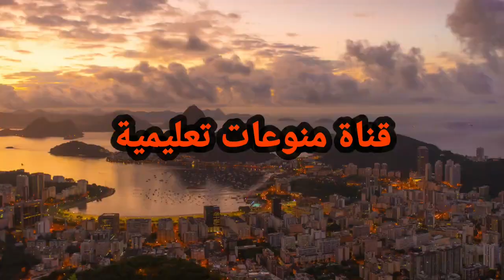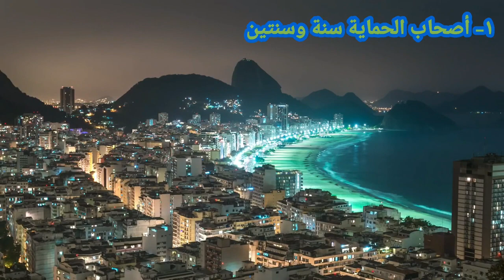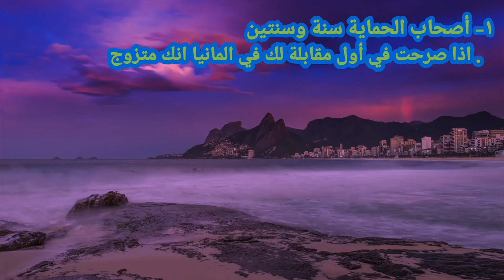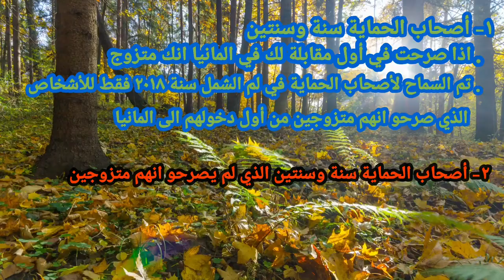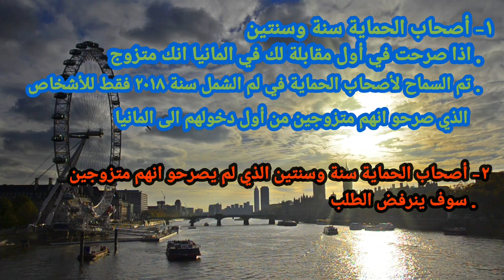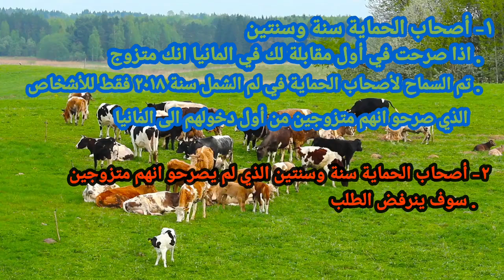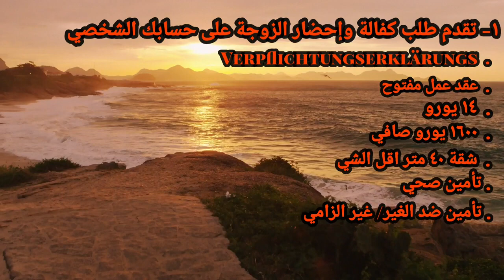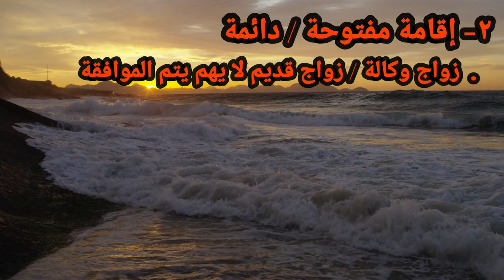لم الشمل في المانيا | مده لم الشمل في المانيا | الزوج والزوجه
الحماية المؤقتة في المانيا لا تضيع وقتك في لم الشمل الحل الوحيد لإحضار الزوجة  الزوج هو 👆👆 نتحدث عن لم الشمل في المانيا وعن مده لم الشمل في المانيا

شاهد أيضا السفر الى كندا

شاهد أيضا السفر الى جزر امريكيه

شاهد أيضا السفر الى استراليا

شاهد أيضا السفر الى البرتغال

شاهد أيضا السفر الى ايطاليا

لم الشمل
مدة لم الشمل في المانيا
لم الشمل في ألمانيا
اللجوء في ألمانيا
اللاجئين السوريين في ألمانيا
مدة لم الشمل في ألمانيا
اللاجئين في ألمانيا
الاوراق المطلوبة للم الشمل
كيفية لم الشمل في ألمانيا
لم شمل الأولاد في ألمانيا
لم شمل الزوجة في المانيا
لم شمل الاهل في المانيا
اجراات لم الشمل العائلي
ماهي الاوراق المطلوبه للم الشمل
طلب للم الشمل
طلب جلب العائلة
تسجيل اللجوء في المانيا
الحصول على اللجوء في ألمانيا
اجراءات اللجوء في ألمانيا

ان هذا الفيديو لا ينتمي الى صفحتنا واذا أراد صاحب الفيديو ان نحذفه فنحن جاهزين

وهبه_للاخبار-والسفر